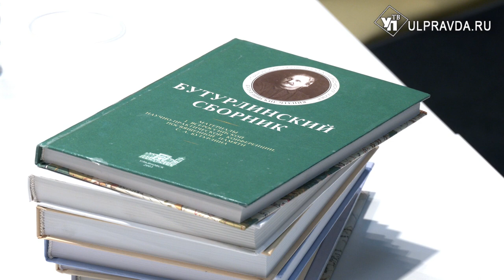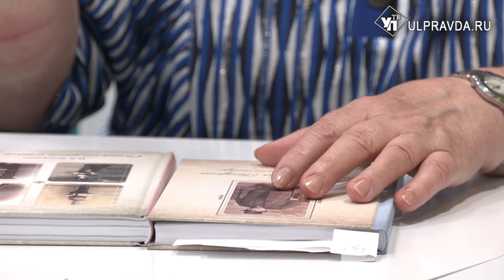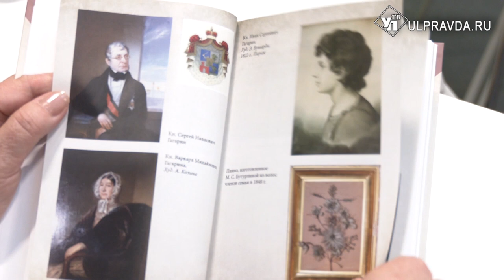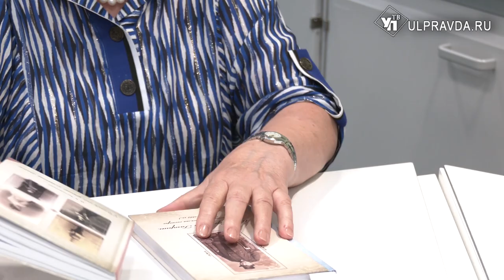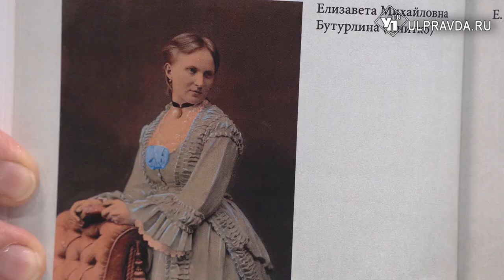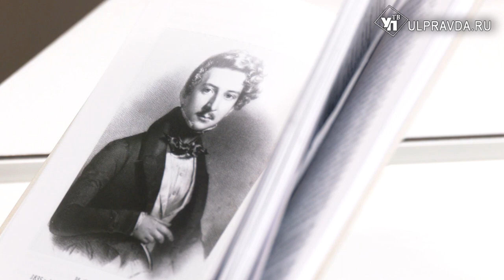Персона дня. Ирина Бутурлина вспоминает о деде, учёном-орнитологе Сергее Бутурлине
Наш собеседник - Ирина Александровна Бутурлина, внучка всемирно известного учёного-орнитолога, охотоведа, исследователя Севера, одного из основоположников природоохранного движения в России Сергея Александровича Бутурлина, который шесть детских лет провёл в Симбирске и учился в Симбирской классической гимназии.